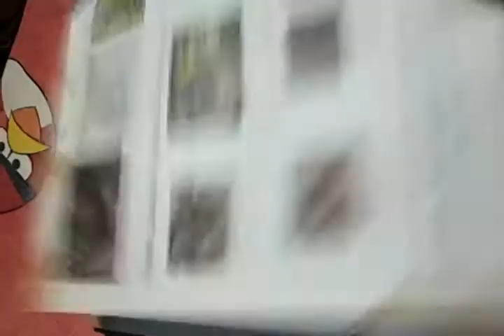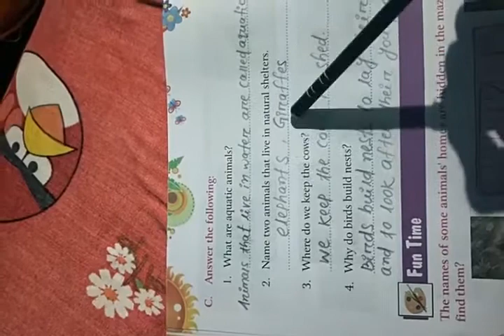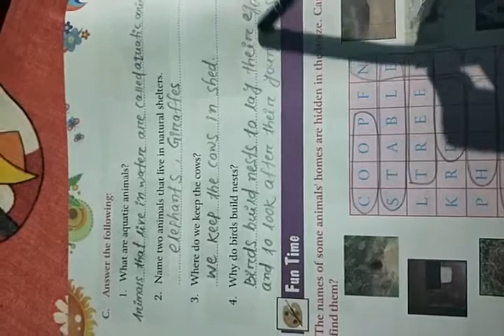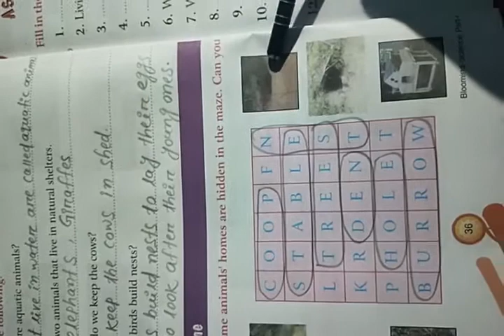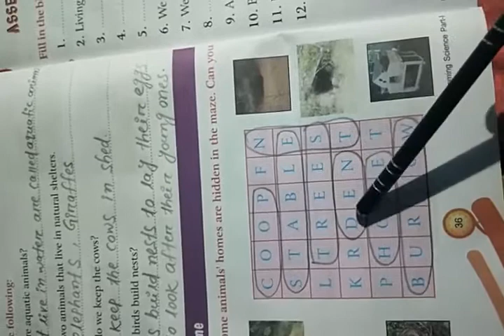CLASS - 1 @ DATE 15.07.20(2)